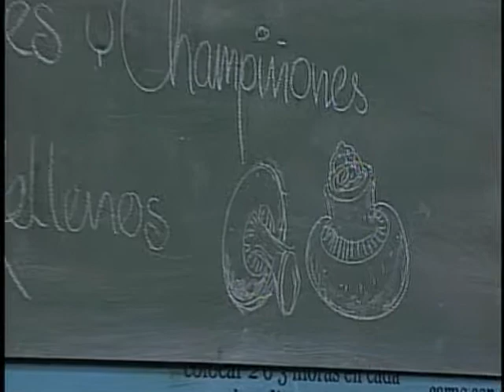FUSIÓN TOMATES Y CHAMPIÑONES RELLENOS